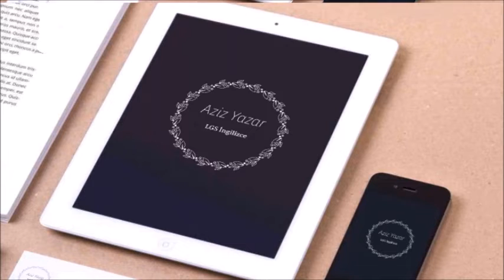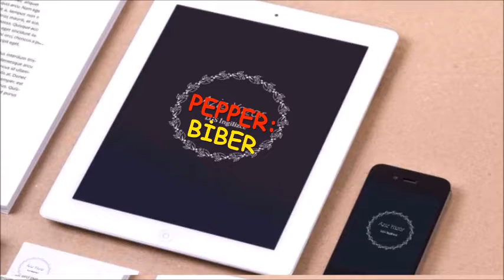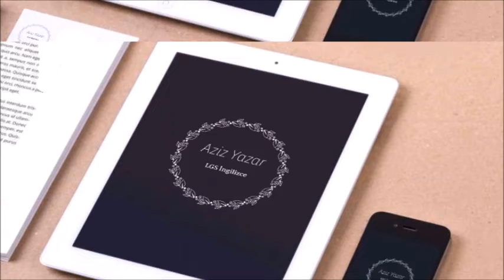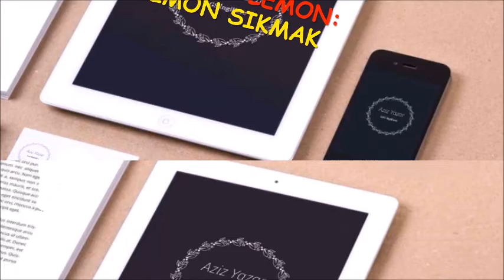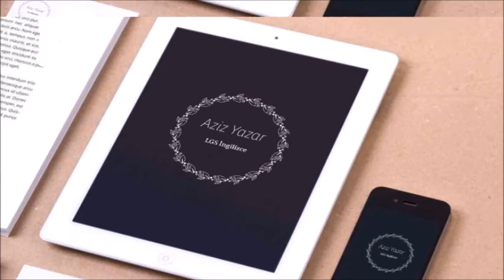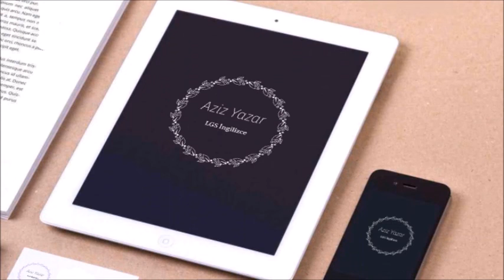LGS İngilizce - Ünite 3 - KELİMELER (Devamı)...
Yabancı dil, sevgili gibidir. Siz onu ne kadar ihmal ederseniz o da sizden o kadar uzaklaşır. Bunun için tatilde de egzersizlerimizi aksatmıyoruz :)